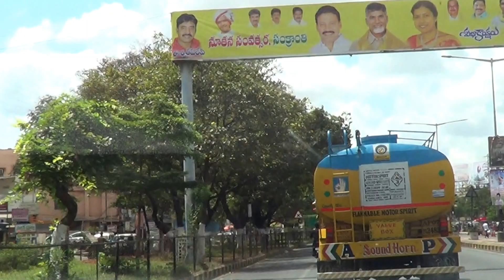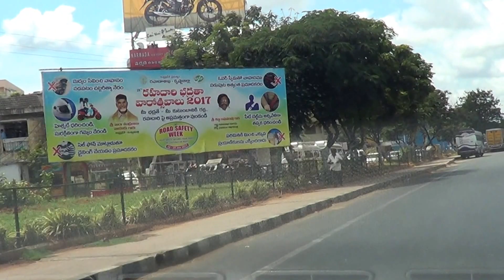Vijayawada-Latest Developments on NH-16-Kolkata to Chennai Road